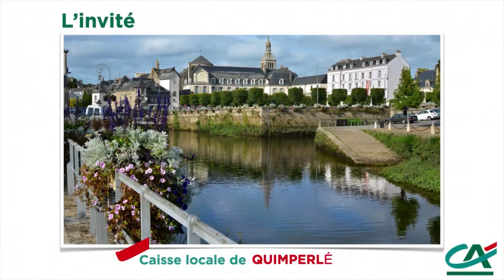Les Rendez-vous Sociétaires 2020 - avec l’invité de votre Caisse locale de Quimperlé.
Ou comment la CL de Jean-Michel Daniel (Président) et Clarisse Monnier et Sandra Blauhellig (membres de l'association Ty Pouce Quimperlé)